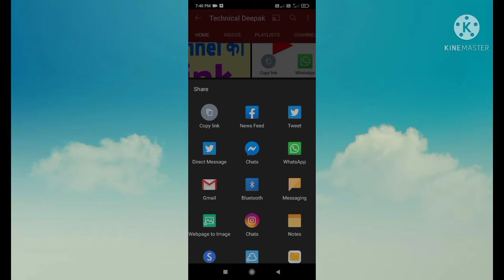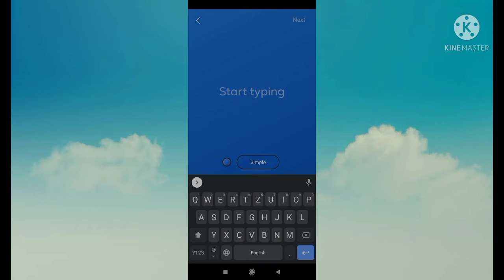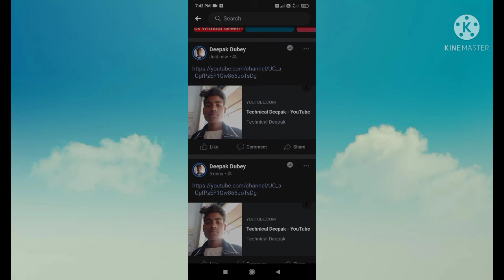Facebook story ko WhatsApp per kaise share Kare?🤔| Facebook story se YouTube channel link share Kare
How to share facebook story on whatsapp with music
How to share facebook story to whatsapp
Facebook story ko whatsapp par kaise lagaye